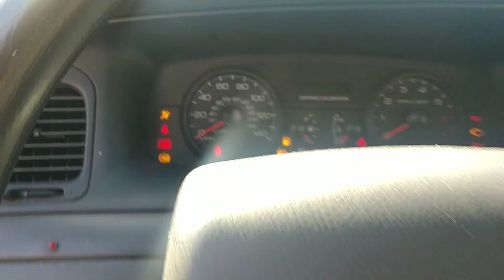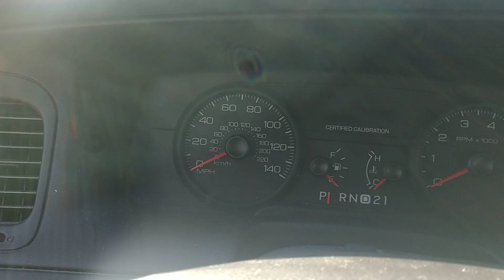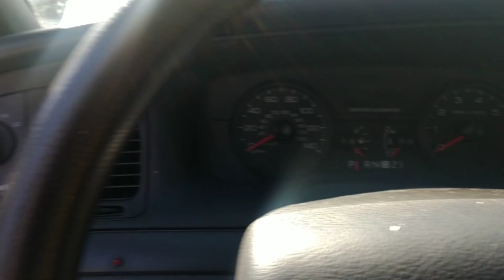The Vic needs a new battery coming soon